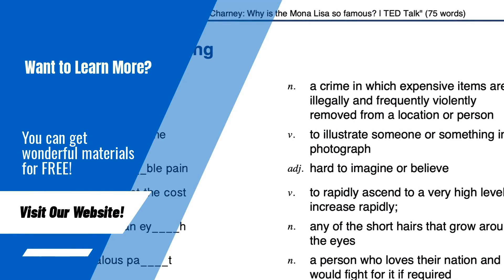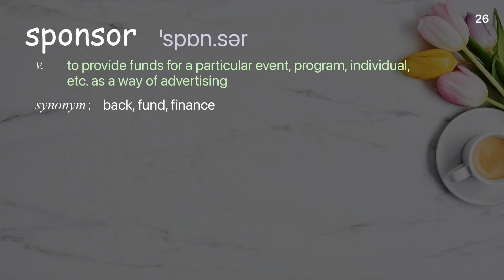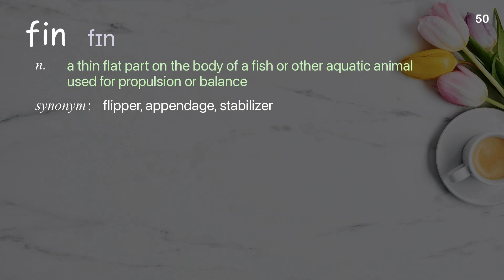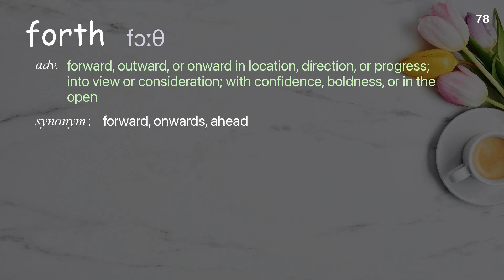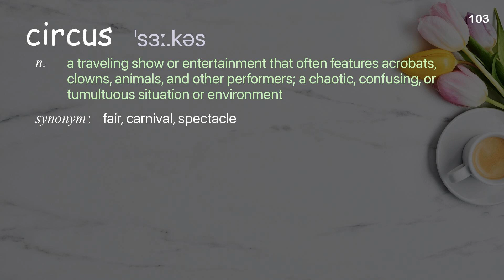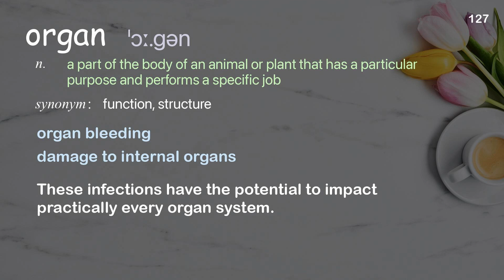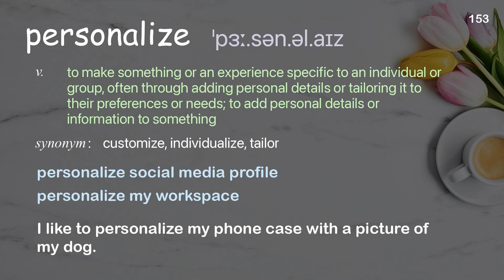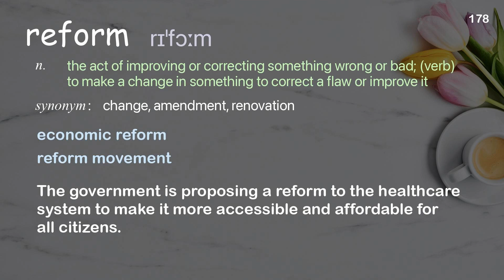178 Academic Words Ref from "Charles Leadbeater: Education innovation in the slums | TED Talk"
■PLEASE NOTE

■Reference Source
Charles Leadbeater: Education innovation in the slums | TED Talk